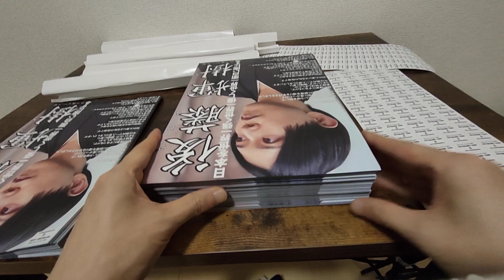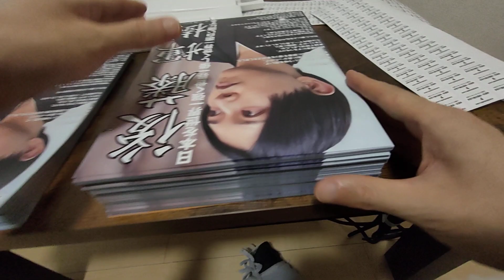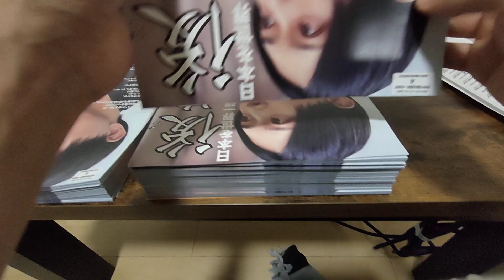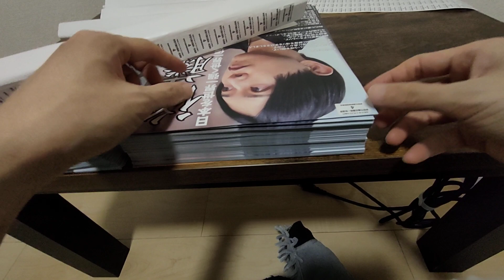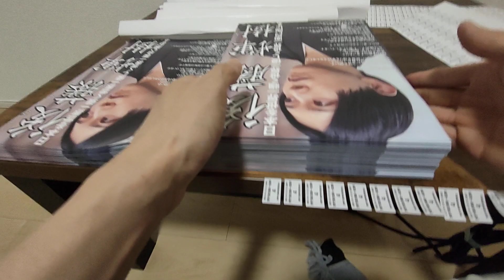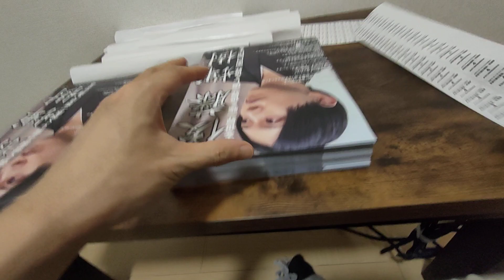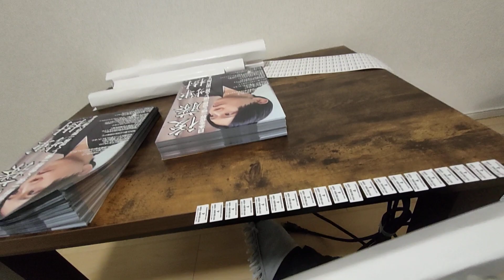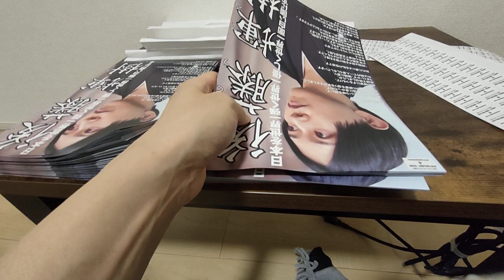後藤輝樹流、天才的、画期的、革命的、選挙ビラの証紙の貼り方。100枚10分くらい。作業効率超倍速。合理化効率化。人生は努力と創意工夫。進化と成長。現状を打破する生き方。西暦2023年4月17日撮影。